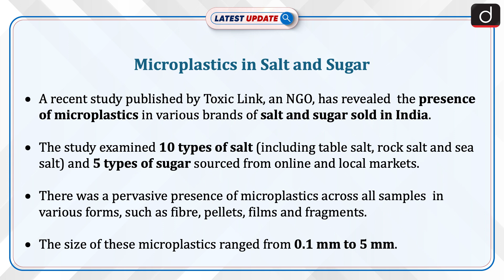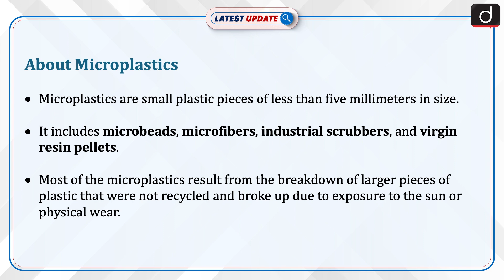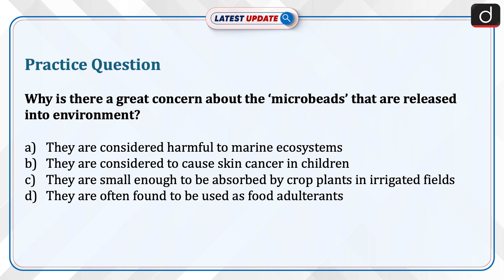Microplastics in Salt and Sugar | Latest Update | Drishti IAS English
A recent study by Toxics Link revealed that various brands of salt and sugar sold in India contain microplastics. The study tested 10 types of salt and five types of sugar, finding microplastics in all samples in forms such as fibres, pellets, films, and fragments, ranging from 0.1 mm to 5 mm in size. Iodised packaged salt had the highest concentration, while organic rock salt had the lowest. Microplastics pose significant risks to health and the environment.